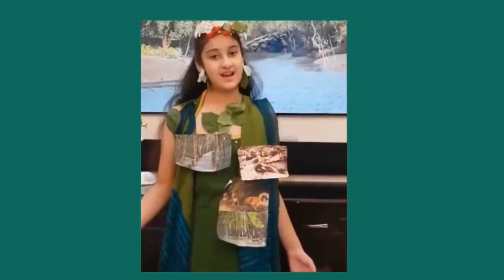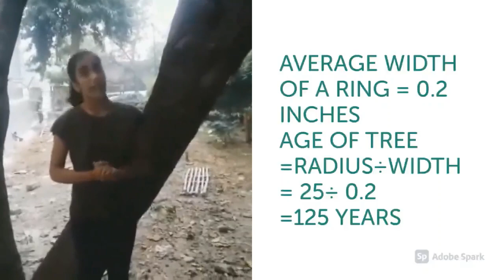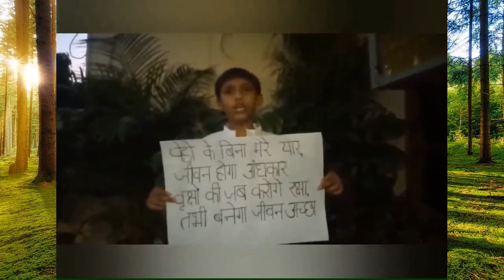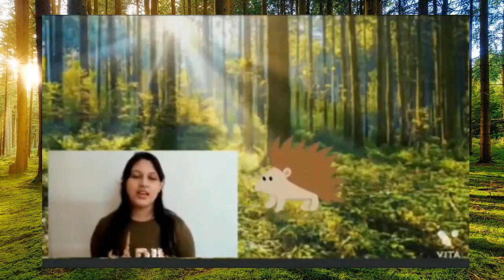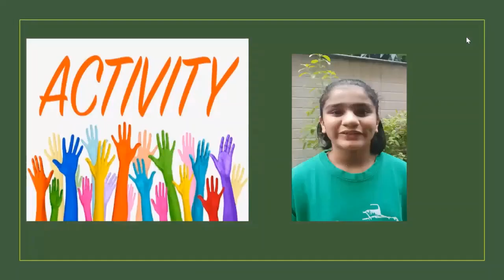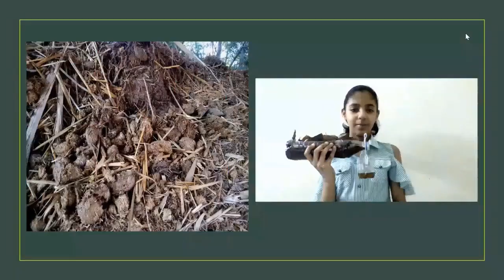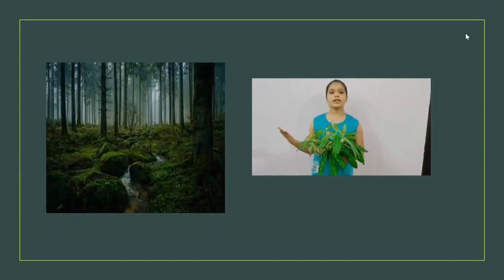Virtual Thematic Presentation Grade VI-A on the theme - Forests and Us